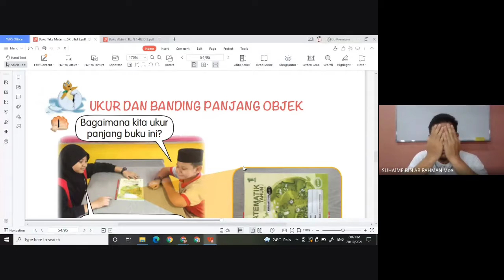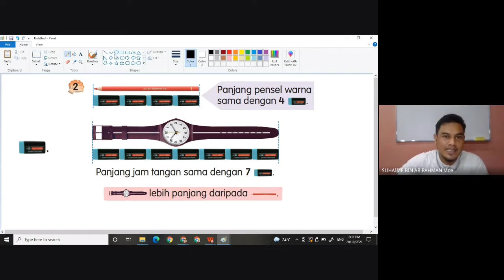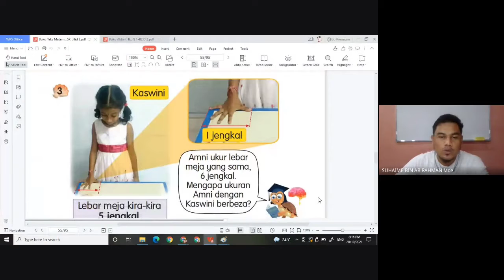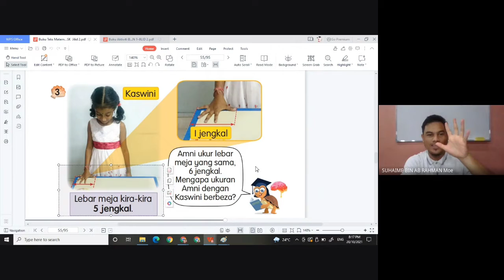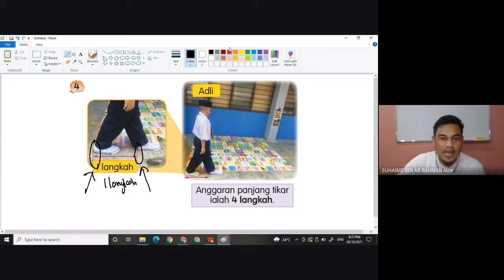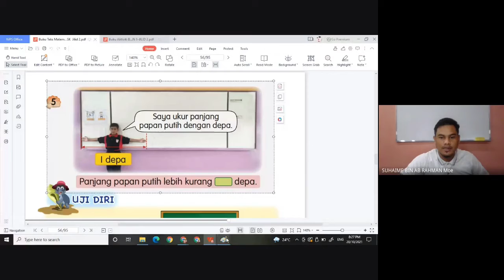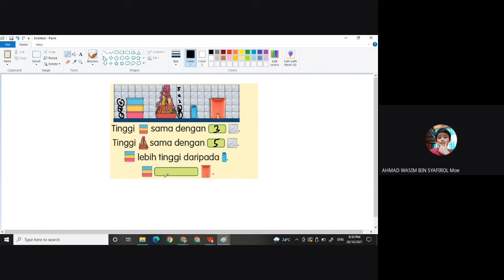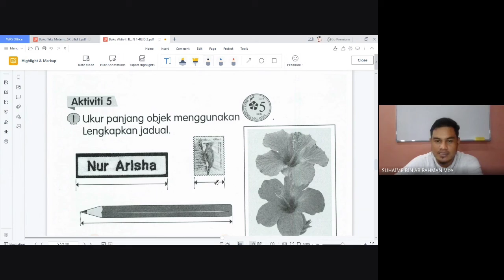Ukur dan Banding Panjang Objek, Tahun 1